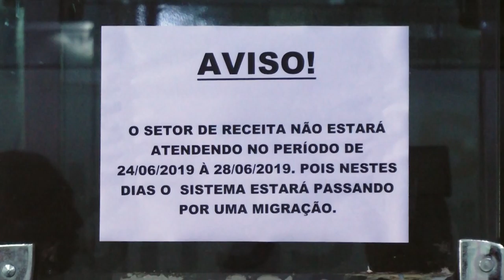Atualização do sistema da prefeitura de Rolim de Moura